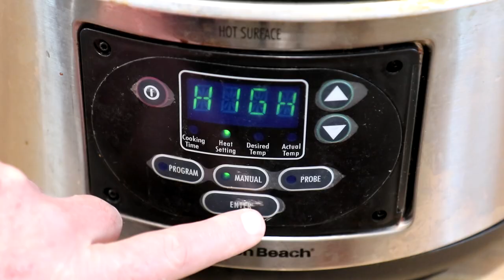How to make a Slow Cooker Turkey Thigh Dinner ~ Easy Cooking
In this easy easy cooking video, I make a turkey thigh dinner in my crockpot, or slow cooker. The ingredients I used in this easy crock pot recipe are a turkey thigh, some fresh mixed vegetables, and a 6oz box of Stove Top Stuffing Mix. I added 1 1/2 cups of water to the pot. Then I pulled the skin off of the turkey thigh and seasoned it with kosher salt, and The Rub by The J Christopher Company. Next, I added some mixed vegetables and cooked them along with the turkey thigh for 3 - 3 1/2 hours on high. Finally, I added the stuffing mix and let it absorb the liquid in the pot.